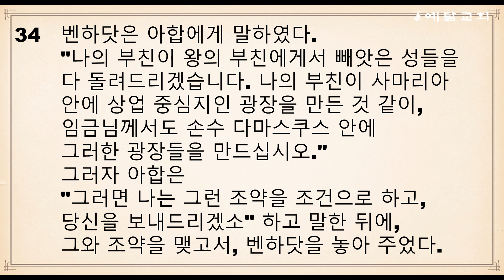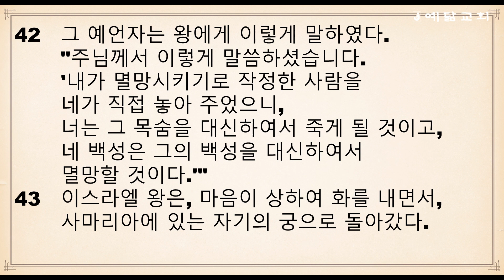절기순 성경통독(열왕기상 18장~20장)